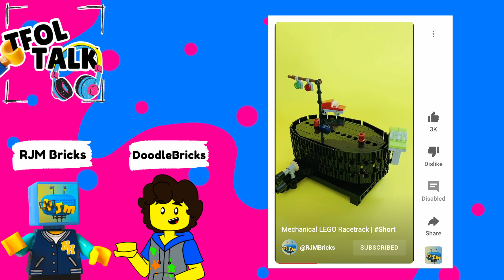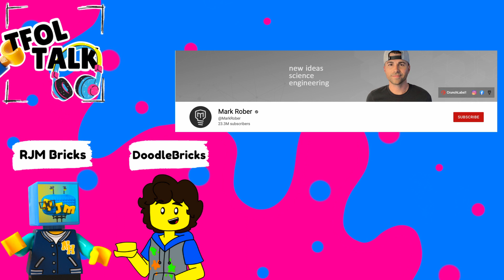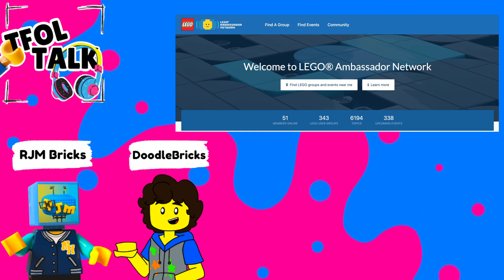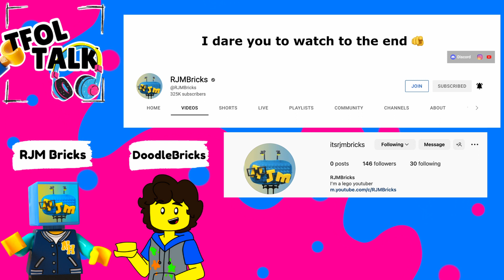TFOL Talk Podcast | Ep.4 | Talking Mechanical LEGO, College or Content creation & more w/ RJM Bricks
Hello Everyone, and Welcome to this episode of TFOL Talk! Today we're hanging out with @RJMBricks  ! In this episode we talk about his amazing mechanical LEGO creations and how he makes them, skipping college in favor of content creation, how he made it as a LEGO YouTuber by standing out from the rest, and much more!

TFOL Talk is a podcast made by a TFOL, for TFOLs (and anyone else who wants to listen to it too). The Podcast is dedicated to shining a light on awesome Teen Fans Of LEGO in the community doing fantastic things, as well as getting perspectives and advice from AFOLs looking back at their teen years! It's filled with a lot of perspectives, a lot of insight, and a LOT of fun!

 📣 NEW Podcast Episodes will be released every Tuesday here on YouTube!

🎙 You can find updates on the podcast on my Twitter & Instagram!